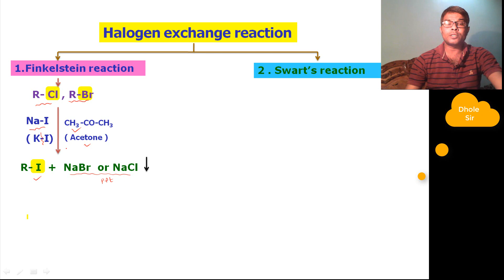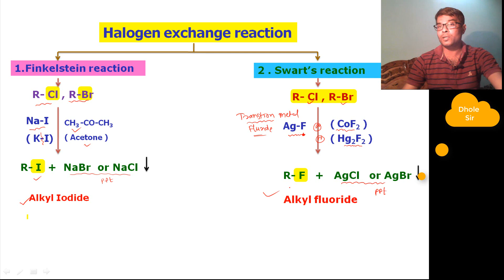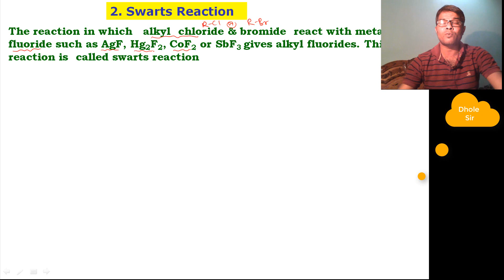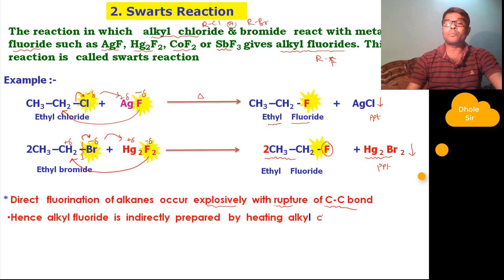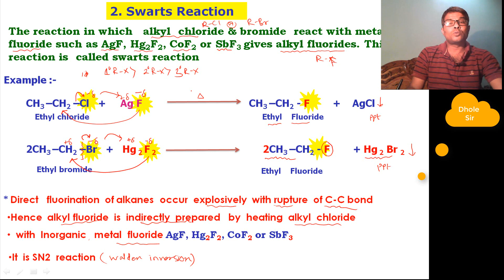NEET SWARTS REACTION